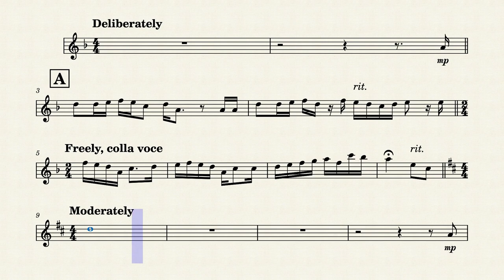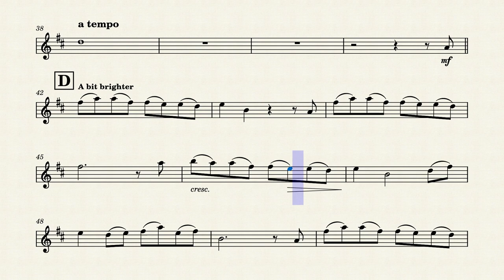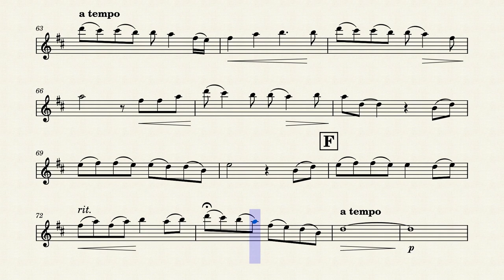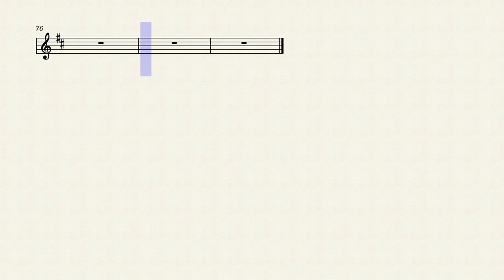Pocahontas - Colors Of The Wind | Flute Play Along (Sheet Music/Score)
Colors Of The Wind from Pocahontas by Alan Menken. Flute Play Along/Backing Track. Sheet Music/Score Video. Enjoy it!